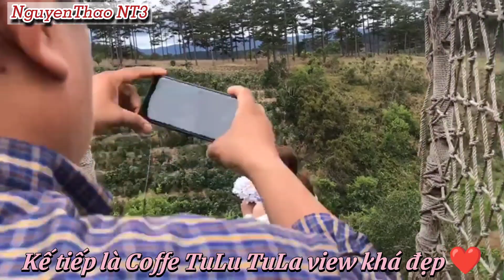vlog -du lịch ĐàLạt -END -Mê Linh CoffeeGarden_TỔNG HỢP NHỮNG CHUYẾN ĐI - trip dalas 2022